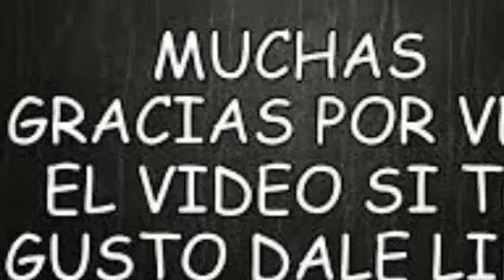NASTRA SE REUNE CON LAS AUTORIDADES PARA HACER PLAN DE CAPTURA